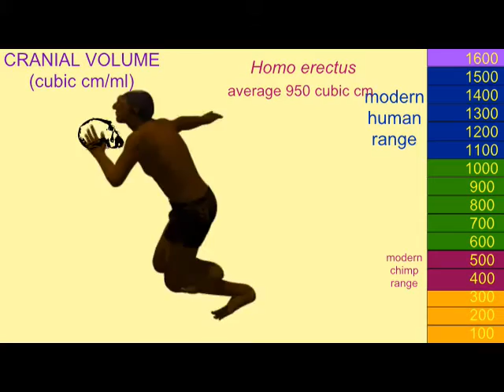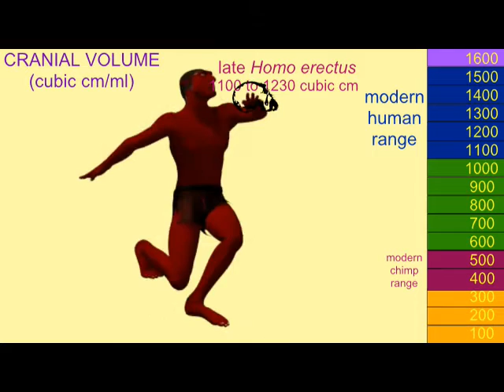CRANIAL VOLUME IN Homo erectus